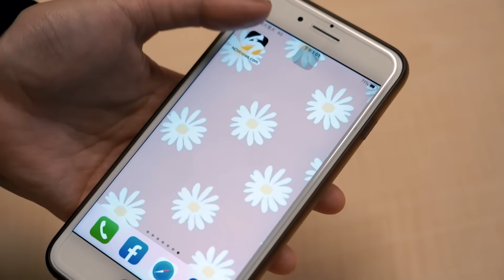冬季聯盟／台鋼雄鷹首戰4:9輸給日本社會人！洪一中犀利點評：教練團要加油｜NOWnews